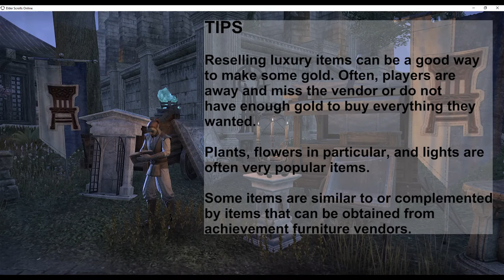ESO Luxury Furniture Vendor - Zanil Theran (Welcome to Tamriel Ep. 03-02)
In this article, we discuss the ESO Luxury Furnisher, Zanil Theran, a special merchant that appears in the Elder Scrolls Online each weekend. This video explains where to find him, the items offered, and his schedule.

Content
0:00 Intro
0:26 Background
0:55 About the items offered and the schedule
1:30 Items Sold
2:05 Luxury Furniture Slideshow
3:05 Tips